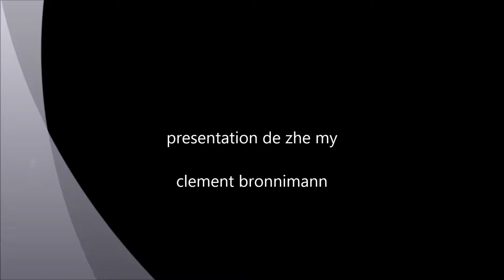presentation de zhe my 1ere partie